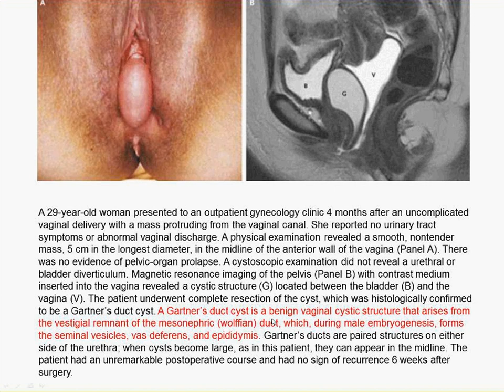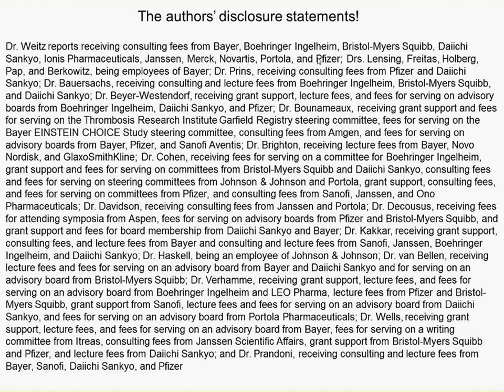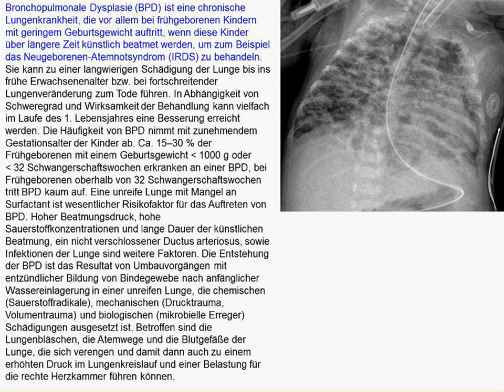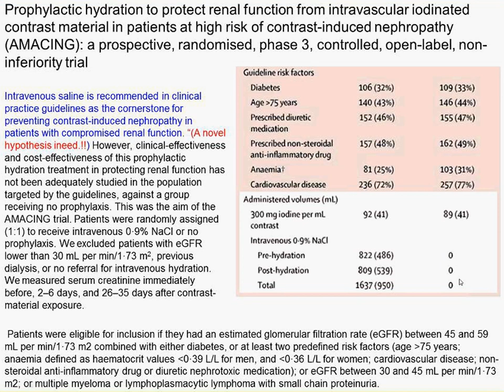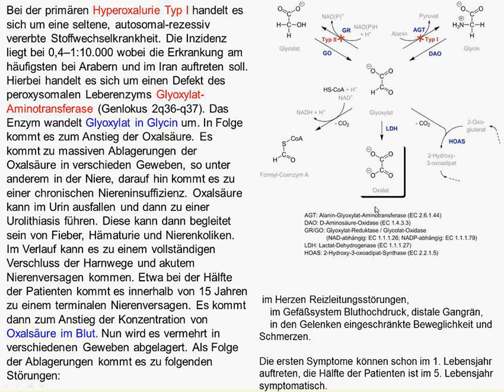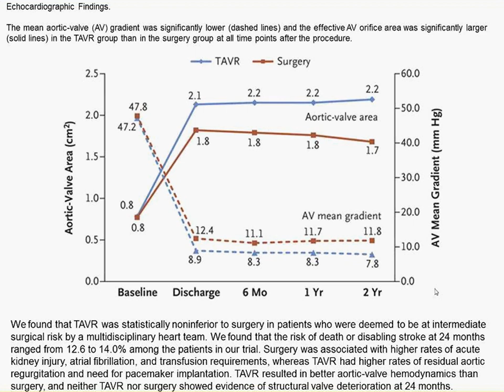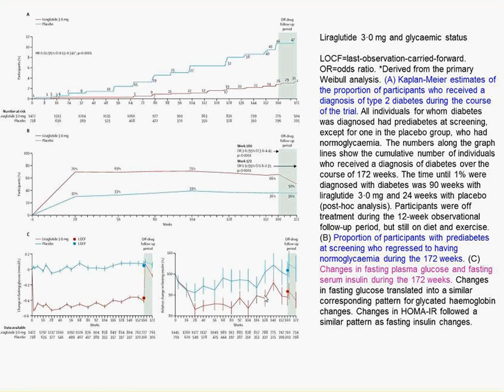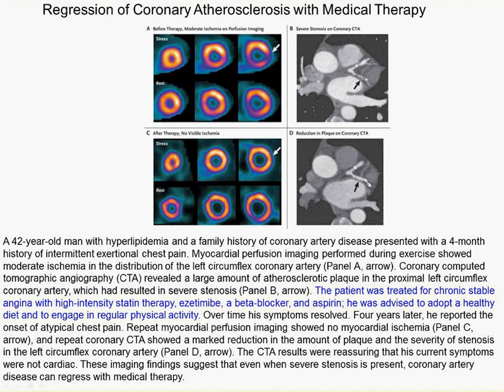Charité Clinical Journal Club by Fred Luft - 05.04.2017 and 12.04.2017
The N Engl J Med image of the week shows a pelvic MRI of a 29 year-old woman who developed a non-tender mass protruding from the vagina. You are offered Skene duct cyst, urethral diverticulum, Bartholin gland cyst, nabothian cyst, and Gartner duct (ductus epoophori longitudinalis) cyst. Although many patients with venous thromboembolism require extended treatment, it is uncertain whether it is better to use full- or lower-intensity anticoagulation therapy or aspirin. Investigators assigned 3396 patients with venous thromboembolism to receive either once-daily rivaroxaban (at doses of 20 mg or 10 mg) or 100 mg of aspirin. All the study patients had completed 6 to 12 months of anticoagulation therapy and were in equipoise (a wonderful term presumably meaning clueless) regarding the need for continued anticoagulation. Events were miniscule; however, rivaroxaban probably beats aspirin. When we review the authors’ disclosures there is no surprise. The quadrivalent human papillomavirus (HPV) vaccine is recommended for all girls and women 9 to 26 years of age. Some women will have inadvertent exposure to vaccination during early pregnancy, but few data exist regarding the safety of the quadrivalent HPV vaccine in this context. Danish investigators assessed a cohort that included all the women in Denmark who had a pregnancy ending between October 1, 2006, and November 30, 2013. Outcomes included spontaneous abortion, stillbirth, major birth defect, small size for gestational age, low birth weight, and preterm birth and suggest no causes for concern. In patients with ST-segment elevation myocardial infarction (STEMI), the use of percutaneous coronary intervention (PCI) to restore blood flow in an infarct-related coronary artery improves outcomes. The use of PCI in non–infarct-related coronary arteries remains controversial. Investigators randomly assigned 885 patients with STEMI and multivessel disease who had undergone primary PCI of an infarct-related coronary artery in a 1:2 ratio to undergo complete revascularization of non–infarct-related coronary arteries guided by fractional flow reserve (FFR) (295 patients) or to undergo no revascularization of non–infarct-related coronary arteries (590 patients). Fixing the noninfarct-related, FFR-assessed vessels appeared to help the patients and added only six minutes to procedural times. Studies in animals and in humans have suggested that docosahexaenoic acid (DHA), an n−3 long-chain polyunsaturated fatty acid, might reduce the risk of bronchopulmonary dysplasia, but appropriately designed trials are lacking.  We inspect a randomized trial suggesting that DHA does not help these infants. We review prostate-cancer screening, a perspective on the current state of the evidence. We also review maternal immunizations, which are indicated, which are contraindicated, and which are in “equipoise”.  The N Engl J Med case concerns a 6 month-old male child with bloody stools and anemia. In the Lancet we review a 17 year-long followup of flexible sigmoidoscopy for colon cancer screening. As expected, deaths from proximal tumors was not reduced, while deaths from left-sided colonic cancer was reduced. Iodinated contrast agents are nephrotoxic and over the years, we have reviewed various strategies to reduce such nephrotoxicity (prophylactic intervention). The control group always receives saline infusion, presumably to expand extracellular volume and thereby to “flush” the kidneys. We next review a randomized controlled trial looking at this approach versus doing nothing. Saline infusion could not beat doing nothing (no prophylaxis). We next inspect a Bayesian analysis of future life expectancy in 35 industrialized countries. Alas the effects of low-income stratification were not assessed. Three detailed Lancet reviews discuss multiple sclerosis. We close with a Lancet case of a patient with anterior mediastinal mass and with a 3-month history of worsening muscle twitching and painful proximal muscle spasms, excessive sweating, constipation, cold hands, and a burning sensation in his feet.